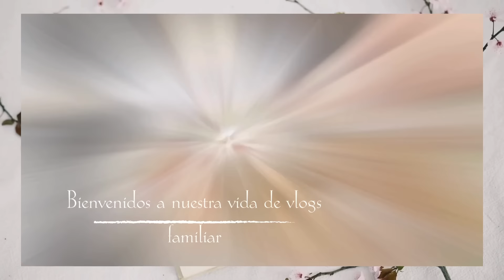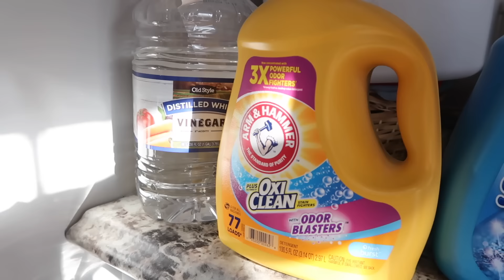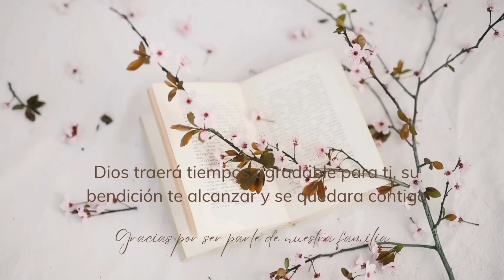TRABAJANDO YA EN NUESTRA NUEVA CASA* ANDO BIEN DESVELADA COCINANDO PARA LA FAMILIA muchos cambios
Hola mis chicas hermosas acá les comparto este vlogs familiar espero lo disfruten que tengan bendecida DIA   🙏🏼🥰👍🏼

IG familiar 💕

Canal principal 👇🏼